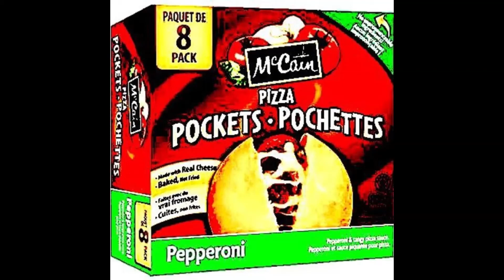Paco - Pizza Pot Pie Ft. Squi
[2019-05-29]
uploaded only for archival purposes